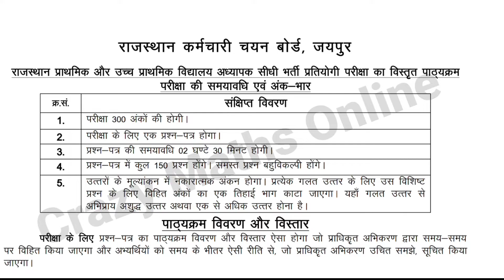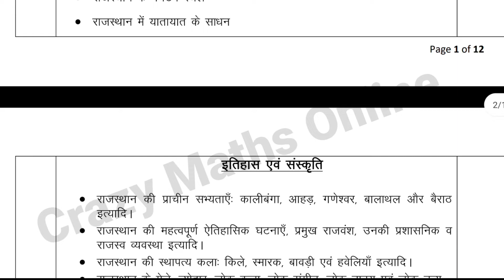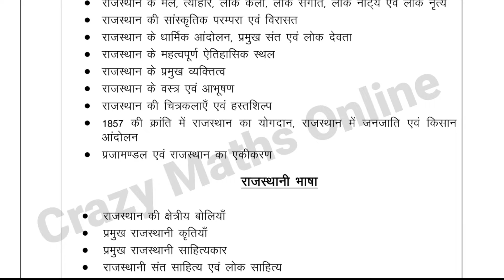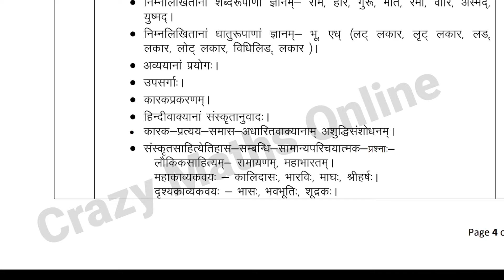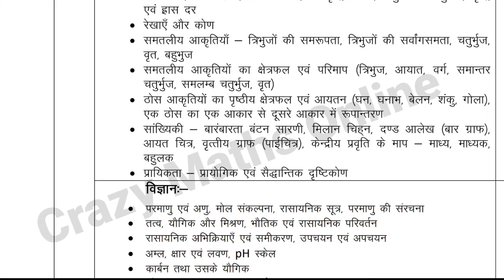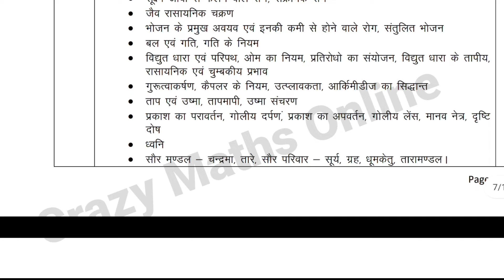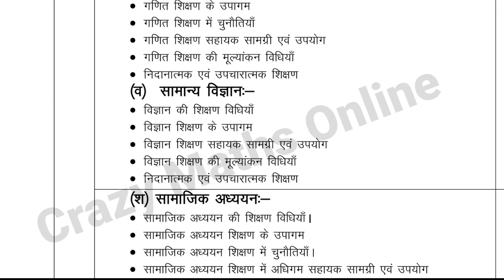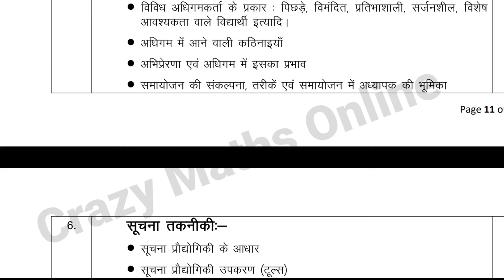Reet Level 2nd New syllabus Reet main exam 2023 Maths and Science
Hello Students,

RPSC Release Reet Main 2023 new syllabus.

🙏 please support my education channel and suggest me.

Thanks